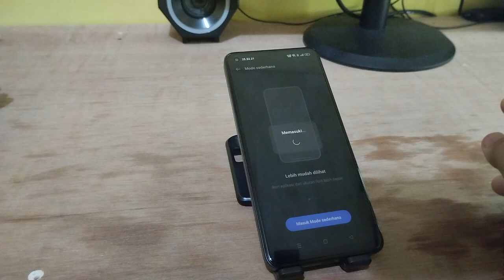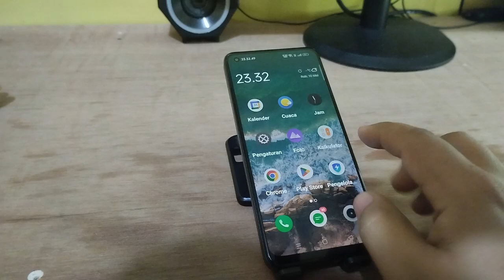Cara mengaktifkan Mode Sederhana Di Hp REALME 10 9 terbaru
"Terima kasih"